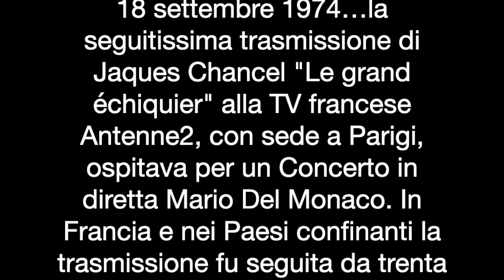Mario Del Monaco Concerto Tv Francese 1974 Completo! Registrazione Unica!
2:40 Recitar... Vesti la giubba (Leoncavallo
Pagliacci)
5:15 O sole mio
7:56 Pieta Signore (Stradella)
11:24 Mattinata (Leoncavallo)
13:25 E lucevan le stelle (Puccini - Tosca)
16:20 Niun mi tema (Verdi - Otello)